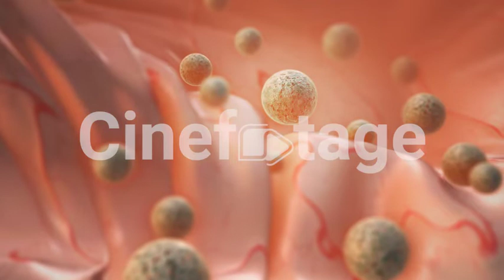Human cell or Embryonic stem cell stock footage | stock video | Cinefootage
Human cell or Embryonic stem cell